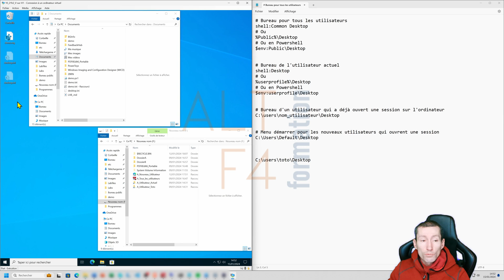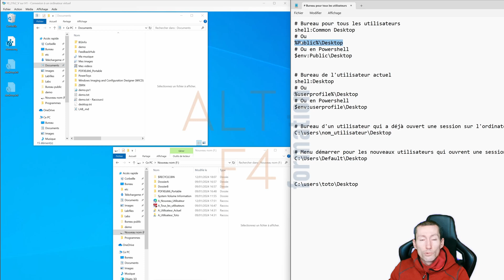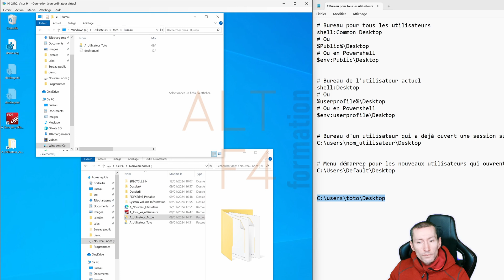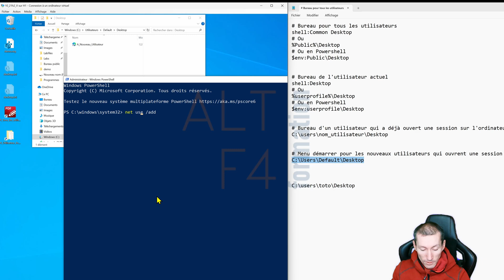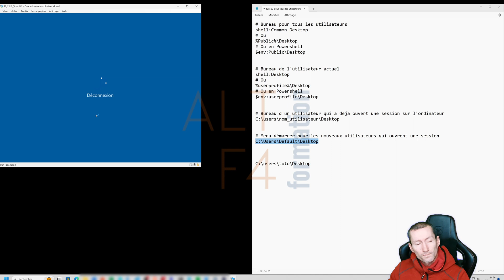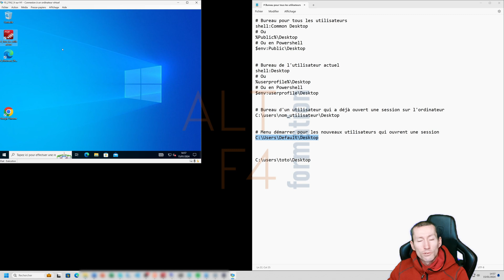Comment ajouter des raccourcis sur le bureau de différents utilisateurs sous Windows 10 et 11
00:00 - Introduction
00:10 - Présentation
01:19 - Créer un raccourci sur le Bureau de tous les utilisateurs
02:00 - Créer un raccourci sur le Bureau de l'utilisateur actuel
02:33 - Créer un raccourci sur le Bureau d'un utilisateur spécifique
02:56 - Créer un raccourci sur le Bureau des nouveaux utilisateurs
04:04 - Vérification sur l'utilisateur spécifique
04:44 - Vérification pour le nouvel utilisateur
05:16 - Merci!!